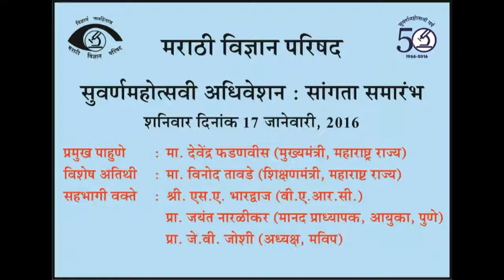सुवर्णमहोत्सवी अधिवेशन सांगता समारंभ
Closing Ceremony of Marathi Vidnyan Parishad's Golden Jubilee Adhiveshan. Maharashtra Chief Minister Mr Devendra Fadanvis was the chief guest at the ceremony and Maharashtra Education Minister Mr Vinod Tawde was the special guest at the ceremony.